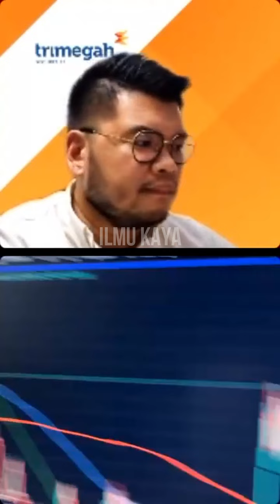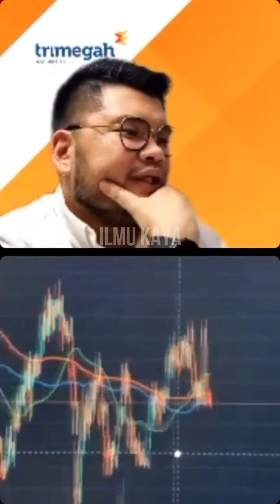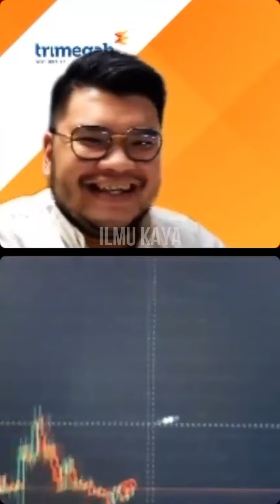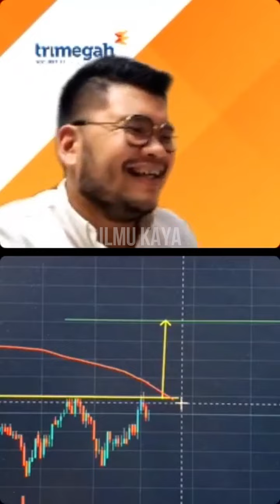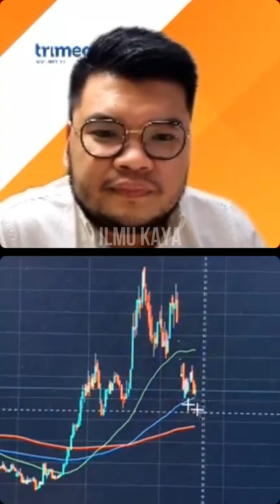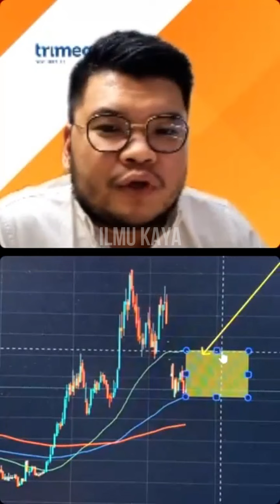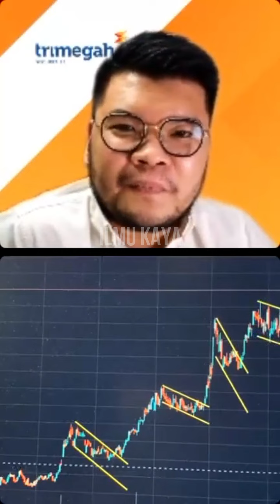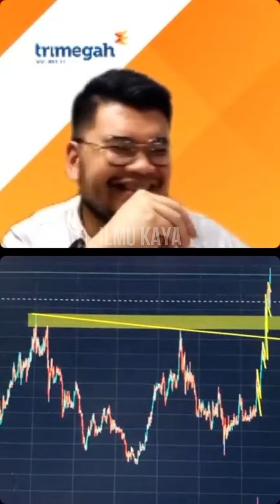#3 ANALISA TEKNIKAL SAHAM2 UPSIDE LEBAR & POTENSIAL CUAN UNTUK STRATEGI TRADING WITH RIO RIZALDI